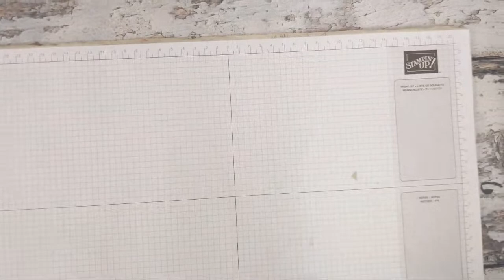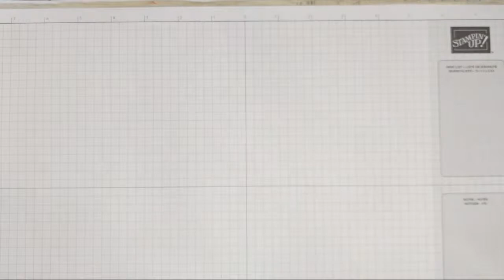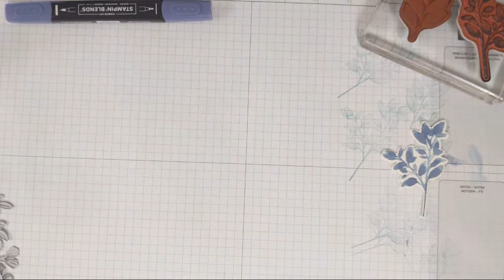YOUTUBE LIVE WITH STAMPIN UP INK BLENDING TECHNIQUES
Visit my online shop and purchase products that I have used

If your order totals betwen £25-£149, please use my Monthly Hostess Code at the checkout.  Customers who shop with the Host Code will receive a gift with their purchase next month and a handmade card.

If your order is more than £99, it is definitely worth considering joining Stampin' Up! instead and purchasing your items as part of the Starter Kit.

Visit the link to find out more about purchasing the Starter Kit

On Facebook?  Like my business page here and see more inspiration